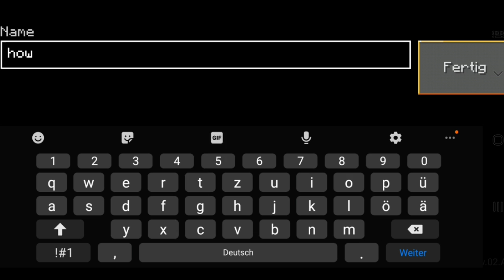How to Spawn Pikachu in Lokicraft